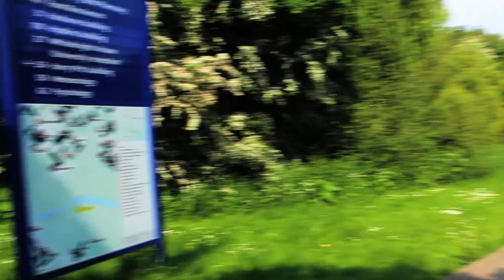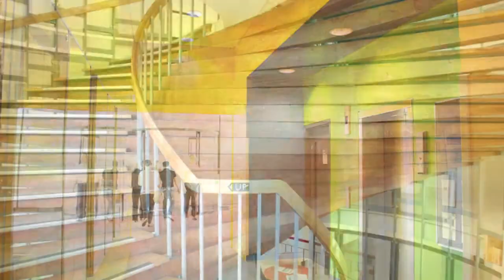University of Reading - COMPASS Education Uk Trip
University of Reading